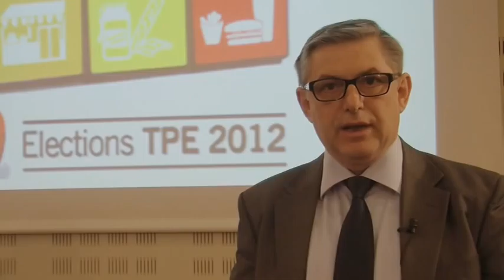A quoi sert la plateforme InFO-TPE.fr ?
Force Ouvrière a lancé le 2 avril 2012 une plateforme web innovante pour répondre aux questions des salariés des TPE. Temps de travail, salaires, conditions de travail, oui c'est de vous qu'on parle.